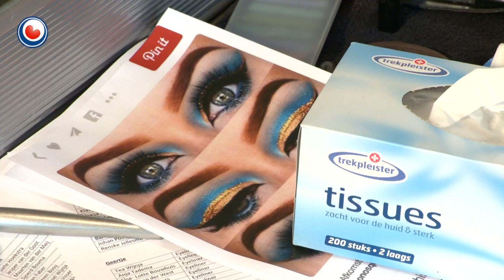Hea! fan 3 septimber 2015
It is in spannende dei! De katolike Plattelâns Jongerein is al fan juny ôf dwaande mei harren wein en hjoed sil it wer wêze. Yn Sint-Nyk wurdt alles ree makke foar de jierlikse Allegoaryske optocht en de lêste tariedings wurde noch dien...

En út it Hea!argyf fan april 2015: Hielke Atsma fan Surhuzum hâldt nei 40 jier op as molkboer.